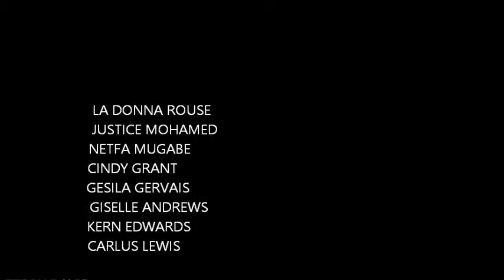TERRY PERFORMING THEATRE.....FAN DANCE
The fan dance  a dance of beauty , grace and patterns performed by the members of the theatre company ,choreography by Terry David